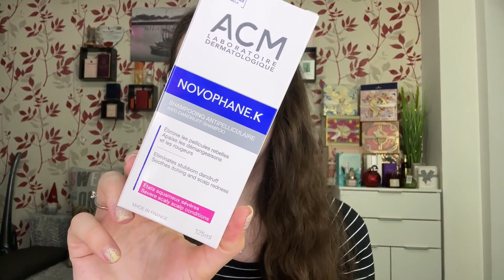HAUL PEPCO | SINSAY | BEBE TEI | Cumparaturi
✨ EDM05 - 5% reducere DUBAI COLLECTION